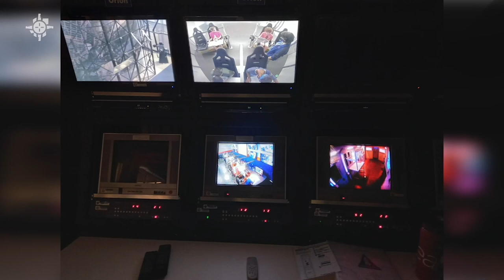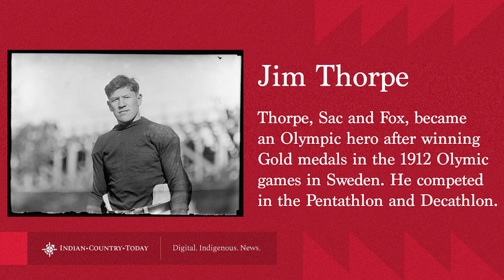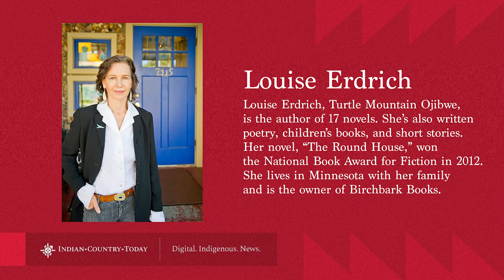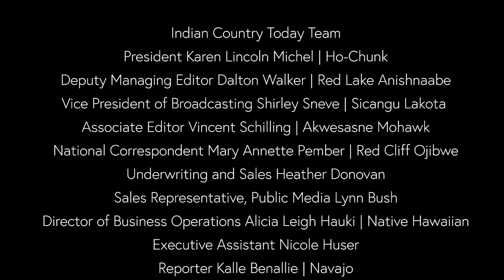Jana Schmieding: Indigenous representation in TV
Natives in television has been a major headline this year. Peacock TV’s “Rutherford Falls” and FX/ Hulu’s “Reservation Dogs” featured productions that included Indigenous writers, directors and actors.

Jana Schmieding, Sicangu Lakota, plays the lead of Reagan on Peacock TV’s “Rutherford Falls.” She also appeared in episode two of Hulu’s “Reservation Dogs.” She joins us to talk about her experience working on both shows and her views on Indigenous visibility in Hollywood.

The Western part of the United States is once again facing deadly wildfires. The Jack Fire in Oregon started on July 5 and is still burning. It is estimated to only be 51 percent contained.

The human-caused fire has burned 24,000 acres on Umpqua National Forest land. KLCC reporter Brian Bull, Nez Perce, joins us with an update on this fire — and the estimated 40 new fires burning nearby.